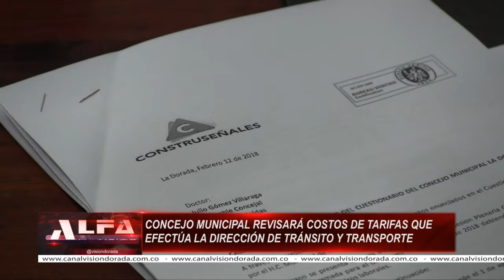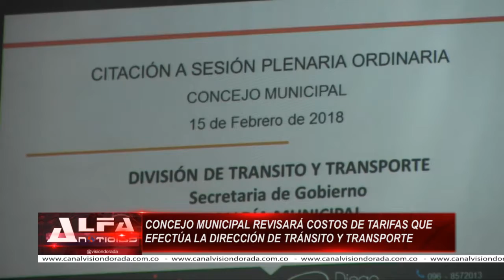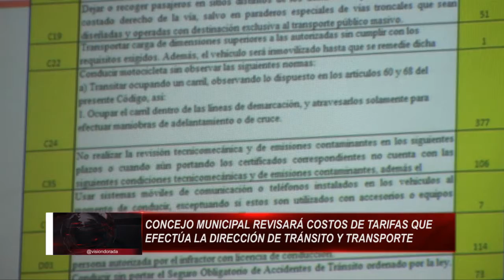CONCEJO MUNICIPAL REVISARÁ COSTOS DE TARIFAS QUE EFECTÚA LA DIRECCIÓN DE TRÁNSITO Y TRANSPO